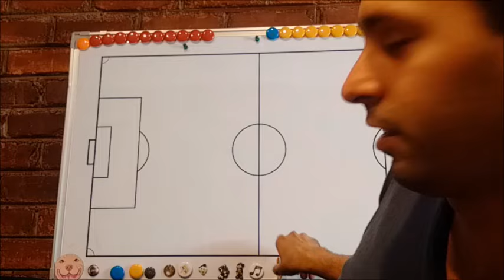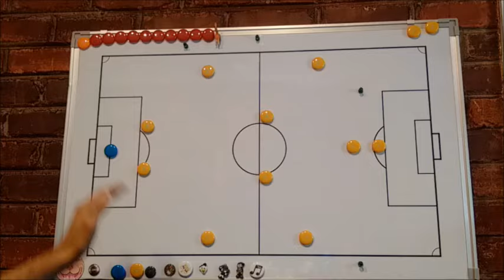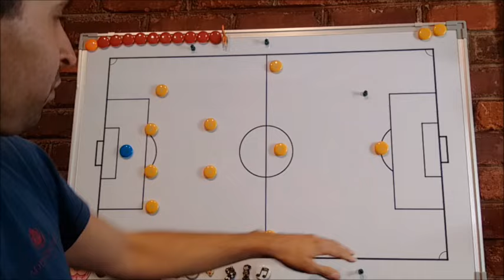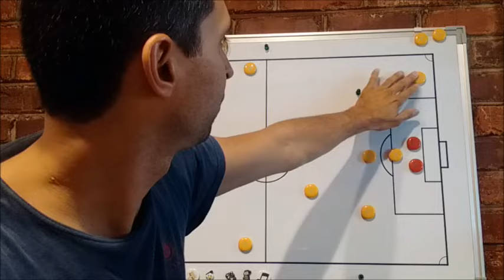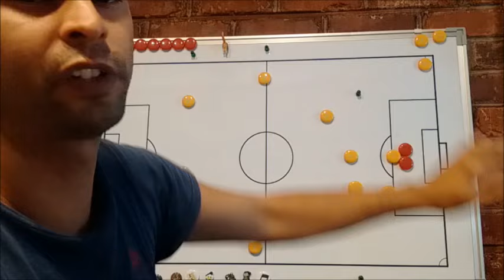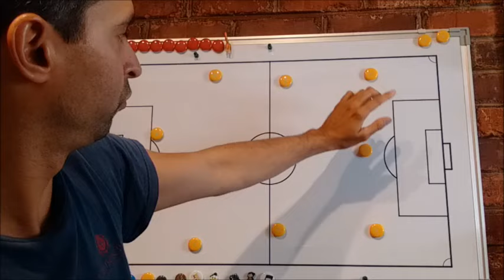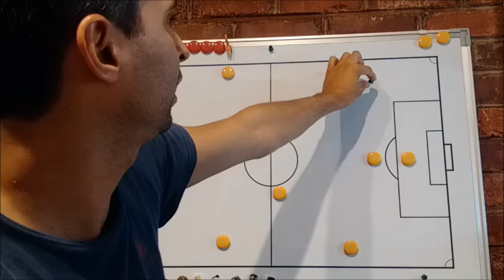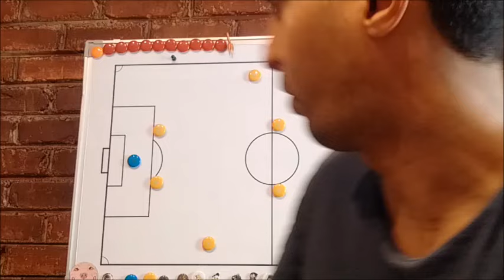Analisis Previa Ecuador - Chile Eliminatorias Rusia 2018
Analisis de Ecuador previo al partido contra Chile en la proxima fecha por las eliminatorias conmebol para el mundial de Rusia 2018